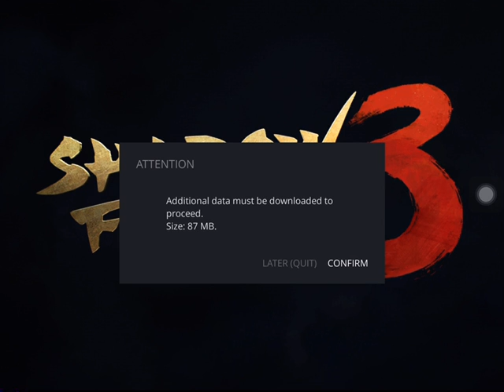Shadow Fight 3 | June’s Plane: Reunion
This was recorded on Sunday, December 6. I’ve been stuck on this Plane for far too long, and I wanna go to Itu’s Plane already. So you know what, screw it. Finishing this on Easy. My Stability is at the required amount, anyway.